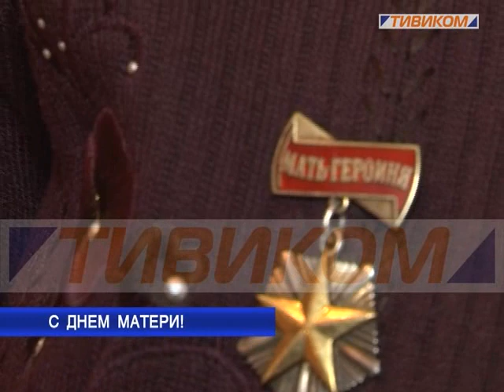С Днем матери